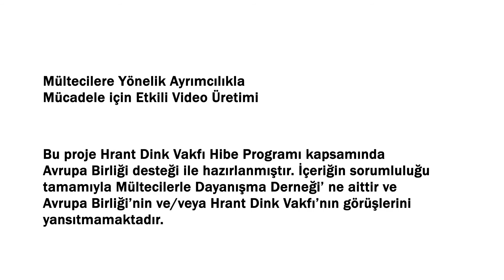Oğultan Güler - Kamu Spotu